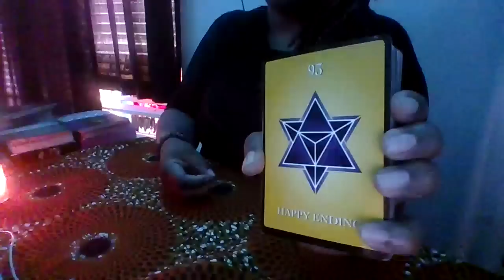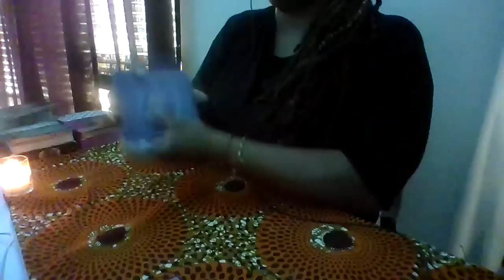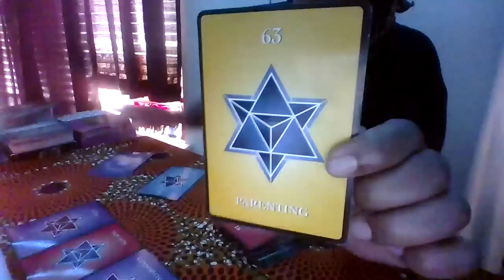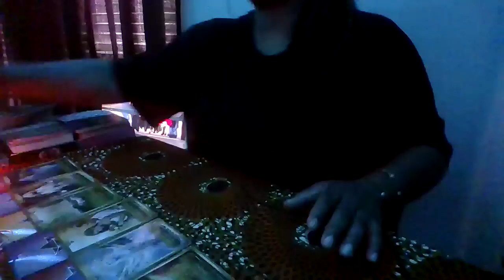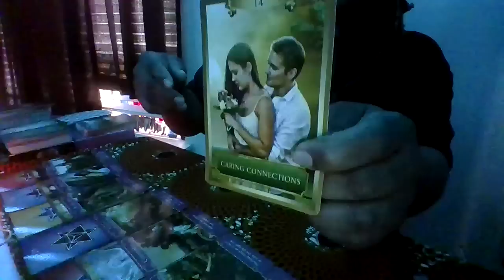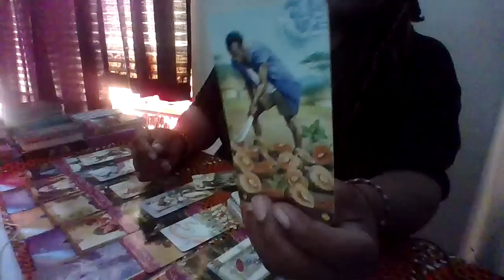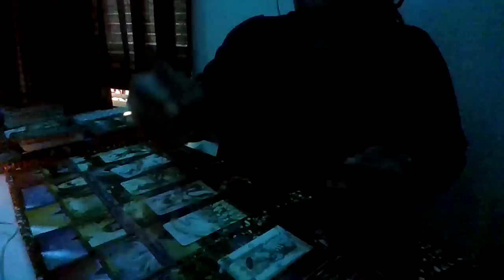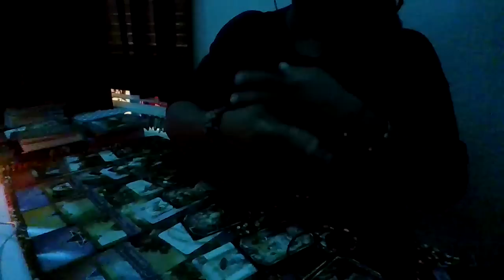SCORPIO MONEY COMING-LOVE COMING $$CC$$ & RECOGNITION FROM SPIRIT-YOU'RE ANNOINTED IN UR PURPOSE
Hard work=Great Rewards
Healing Wounds=Initiation into your purpose
Karmic Completions=Abundant New Beginnings